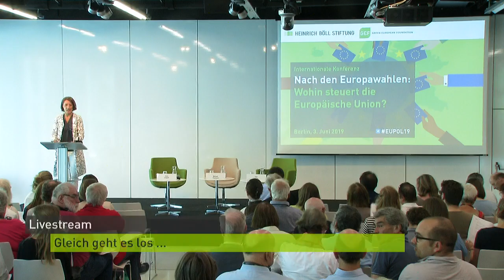Nach der Europawahl: Wohin steuert die Europäische Union? (1/3)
Auf unserer Konferenz „Nach der Europawahl: Wohin steuert die Europäische Union?“ haben wir die Wahlergebnisse analysiert, fragten nach Ursachen für das Abstimmungsverhalten in den einzelnen EU-Ländern und diskutierten mit europäischen Expertinnen und Experten, wie sich die neuen Mehrheitsverhältnisse auf die Arbeitsfähigkeit des Europäischen Parlamentes, das Zusammenwirken der Europäischen Institutionen und die zukünftige politische Ausrichtung der EU-Politik auswirken werden.

Begrüßung und Einführung:
- Dr. Ellen Ueberschär, Vorstand, Heinrich-Böll-Stiftung, Berlin

Keynote Vor welchen Herausforderungen steht die Europäische Union nach der Europawahl?
 - Ivan Krastev, Vorsitzender des Centre for Liberal Strategies und Fellow des Instituts für die Wissenschaften vom Menschen, Sofia/Wien
 - Sven Giegold, MdEP, Spitzenkandidat von Bündnis 90/Die Grünen zur Europawahl 2019, Brüssel

Anschließend im Gespräch mit: Petra Pinzler, Korrespondentin, Die ZEIT, Berlin